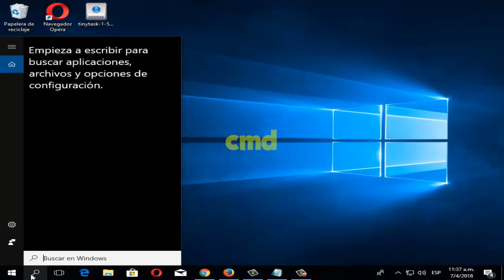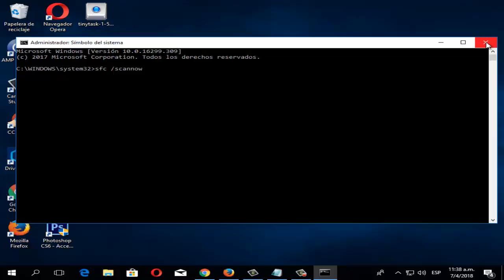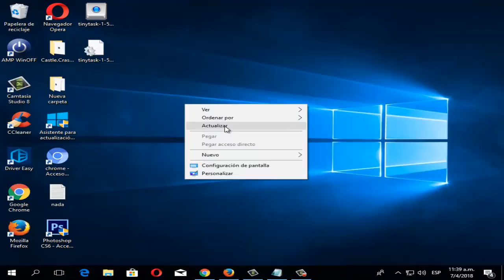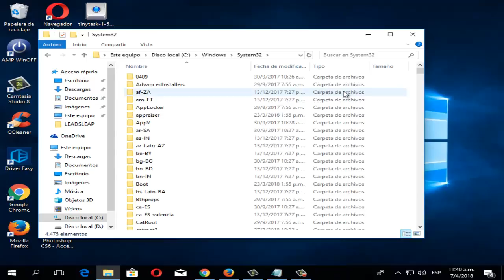Error falta d3dx9_43.dll en Windows 10/8/7 I SOLUCION 2024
En este video tutorial se dará a conocer la solución Error falta d3dx9_43.dll en windows 7/8/10 y en los juegos, se va a resolver de una manera rápida